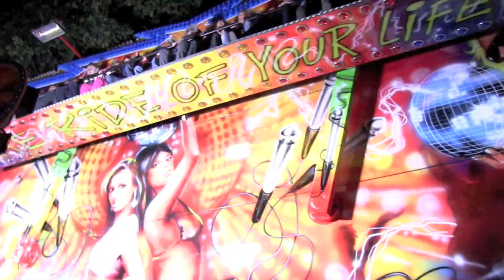Zuidlaren Vuurwerk 15-10-2011